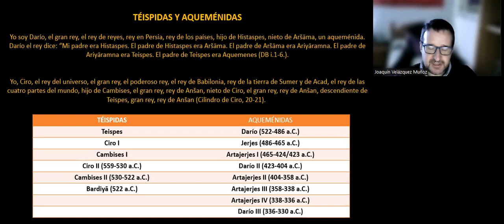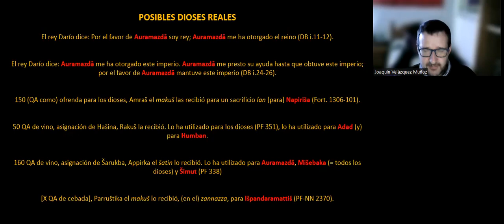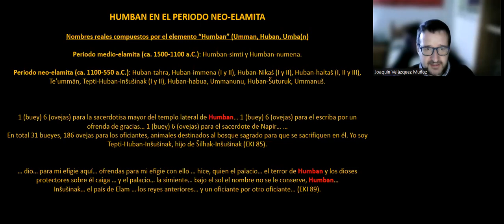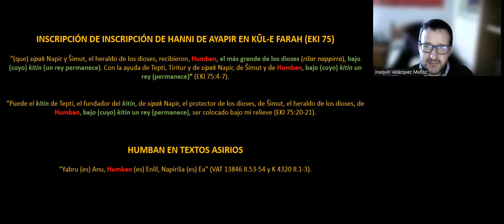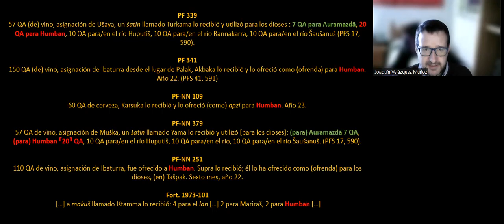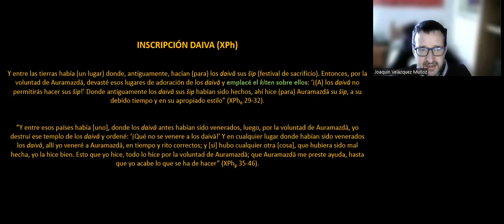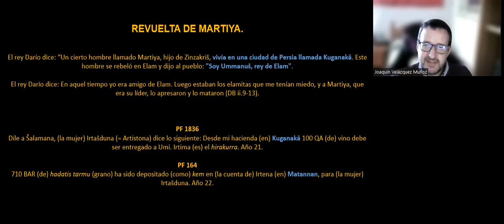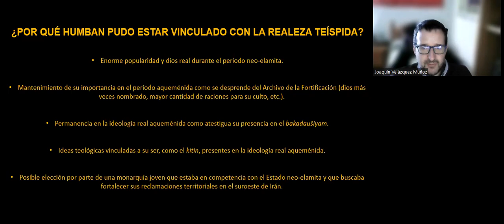Humban y la realeza téispida, ¿El Dios real de Ciro?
XI congreso internacional del SEI (Sociedad Española de Iranología) el 26 y 27 de Octubre de 2023.
Ponente: Prof. Joaquín Velázquez Muñoz.

0:00 Presentación
0:25 Los teíspidas
1:21 Ahura Mazda y los Aqueménidas
2:13 Ciro y los Dioses de Babilonia
2:54 Posibles dioses reales
4:36 Humban en la cultura elamita
5:52 Humban en el periodo neo-elamita
6:47 La inscripción de Hanni de Ayapir en Kul-e Farah
15:42 Inscripción Daiva
17:21 El bakadaushiyam
20:07 Rebelde Martiya
21:44 ¿Por qué Humban pudo estar vinculado con la realeza teíspida?